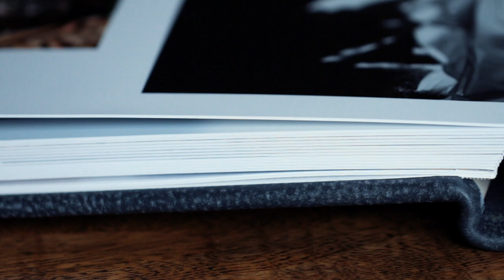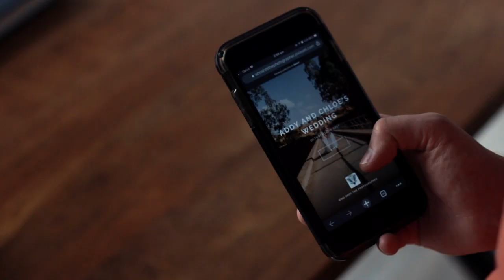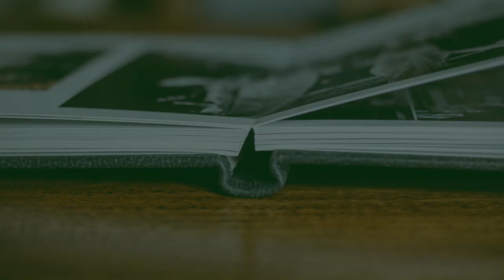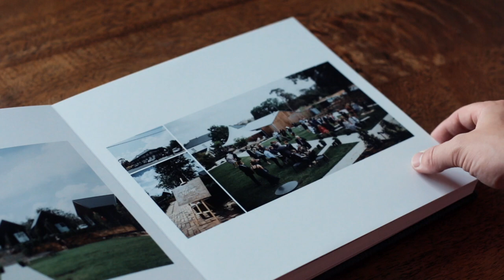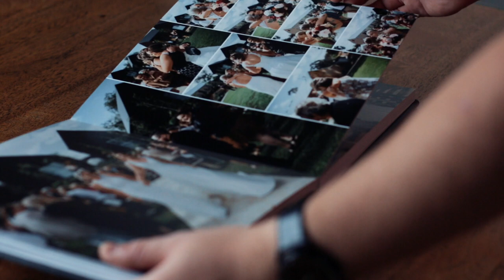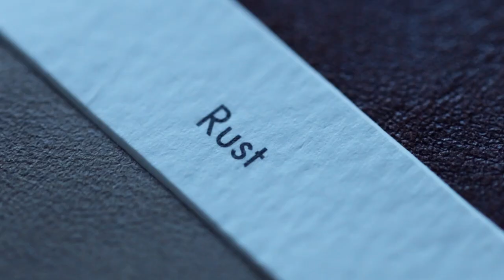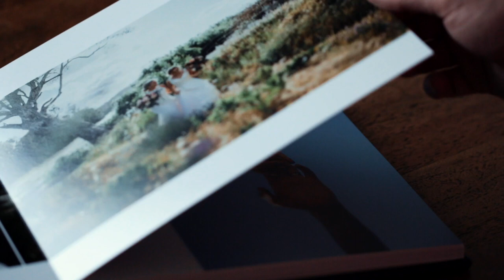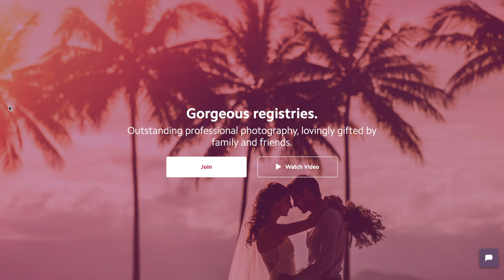Everything you need to know about Wedding Albums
In this video I tell you everything about wedding albums, and why Queensberry are my favourite wedding album suppliers.

Stick around until the end because I also tell you how Albumregistry.com can help get you your dream wedding album funded.
James Harber of Who Shot The Photographer captures adventurous love stories in couples with adventurous hearts. James captures weddings, and elopements across Australia and beyond.